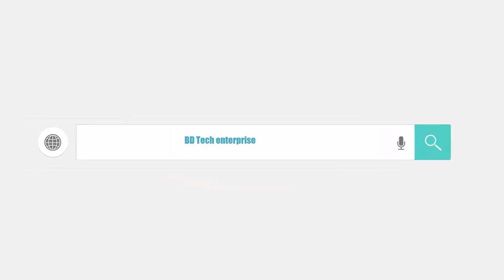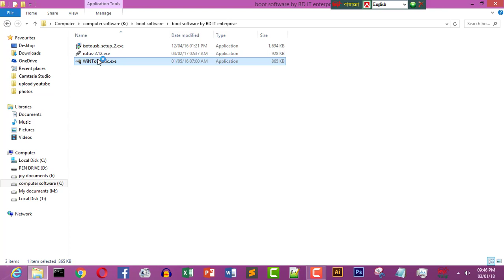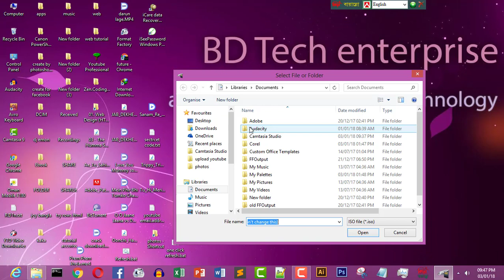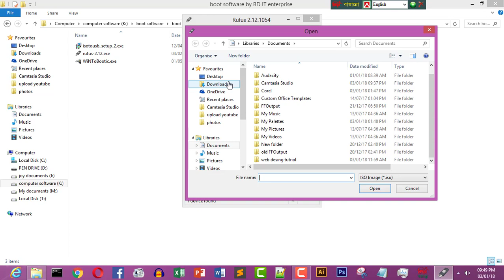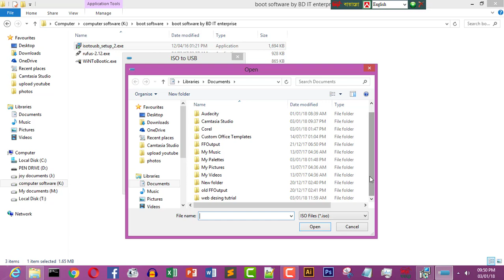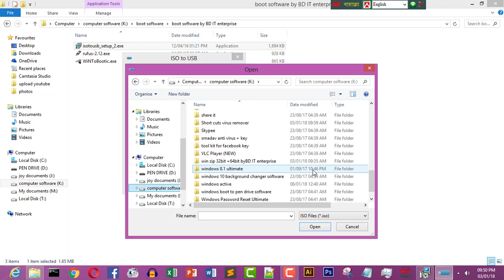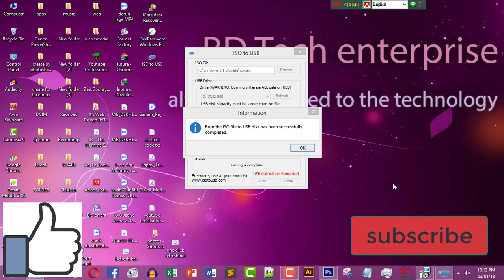how to boot windows to the pendrive-2018 bangla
how to boot windows to the pendrive
how to setup windows operating system by pendrive

after the downloading the software
extract the file
there was two three file
so you can use any of them
 connect your pendrive  into the pc
and run any application on your pc
then select your windows operating file
then just burn it
just simpl